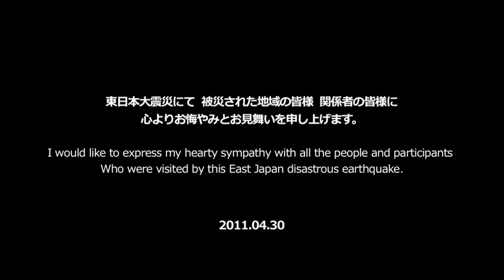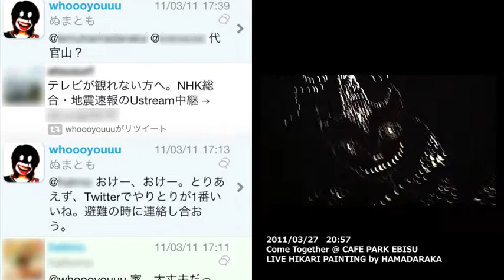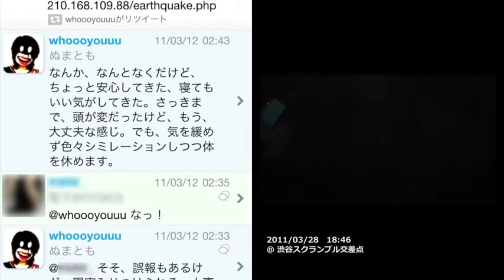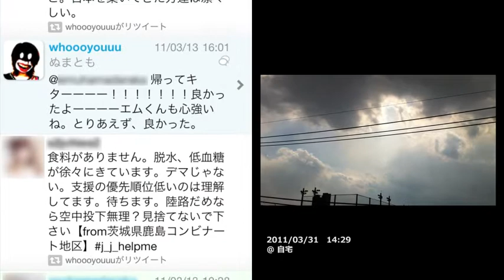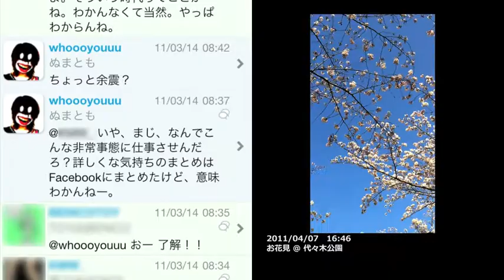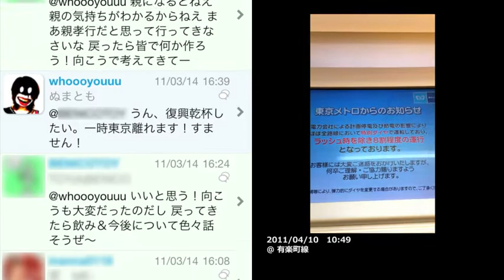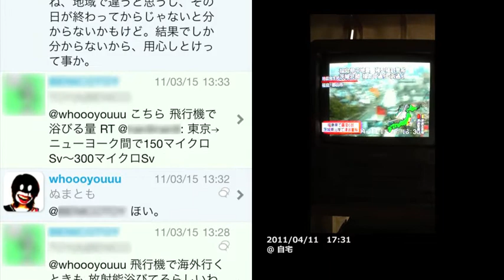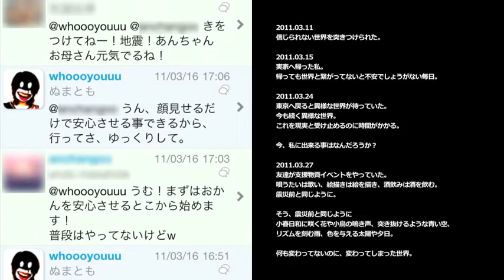2011.03.11.yabakenai?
私から見た記録なので、何を言いたいのか？分からないと思う。
だけど、その分からないのが今の日本なのだと思うのです。

Director WHO YOU
使用アプリ：Twitter、ついっぷる
使用カメラ：i Phone
special thanks：くまちゃん、アリス
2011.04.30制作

東日本大震災にて、被災された地域の皆様、関係者の皆様に
心よりお悔やみとお見舞いを申し上げます。
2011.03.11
信じられない世界を突きつけられた。

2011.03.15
実家へ帰った私。
帰っても世界と繋がってないと不安でしょうがない毎日。

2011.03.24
東京へ戻ると異様な世界が待っていた。
今も続く異様な世界。
これを現実と受け止めるのに時間がかかる。

今、私に出来る事はなんだろうか？

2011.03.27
友達が支援物資イベントをやっていた。
唄うたいは歌い、絵描きは絵を描き、酒飲みは酒を飲む。
震災前と同じように。

そう、震災前と同じように、小春日和に咲く花や小鳥の鳴き声、突き抜けるような青空、リズムを刻む雨、色を与える太陽や夕日。

何も変わってないのに、変わってしまった世界。
I would like to express my hearty sympathy with all the people and participants
Who were visited by this East Japan disastrous earthquake.

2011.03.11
I was confronted by unbelievable world

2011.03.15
I went back to my hometown,
But still I was feeling daily anxiety and not to be connected to the world.

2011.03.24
I came back to Tokyo and unusual world was waiting.
And this unusual world still exists.
It takes tame to accept the world as reality.

What can I do now?

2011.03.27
My friends were organizing relief supplies events,
Singers were singing, painters were painting and drinkers were drinking.
Just like as before the earthquake disaster.

Yes, Just like as before the earthquake disaster,
The flower blooming, the little bird songs and the blue sky that pierces through air,
The rain gets rhythm, the sun and sunset grant colors in Indian summer.

Nothing has changed, but the world has been altered.